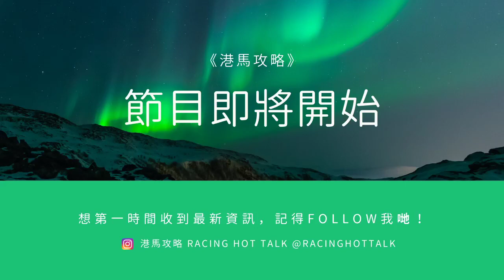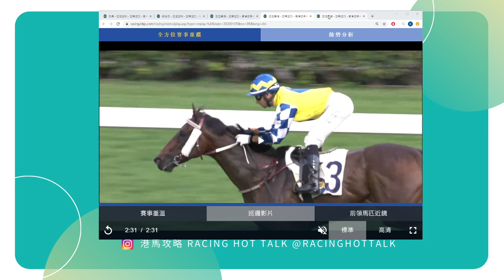《港馬攻略》EP16 - 大賽論戰系列：香港經典盃前瞻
嚟緊星期日就會上演四歲馬系列賽次關「香港經典盃」，最新一集《港馬攻略》就會同大家分析一下呢場賽事各隻馬匹喺今場嘅機會同埋形勢，究竟呂健威馬房兩隻皇牌「金鎗六十」同「幸福笑容」會再度包辦馬房Q，定係蔡約翰嘅「美麗非凡」同「勝得精彩」能夠反先呢？被譽為爆冷溫床的香港經典盃，今場仲加入左幾匹新對手，佢地又可唔可以成為黑馬分子偷襲強敵？